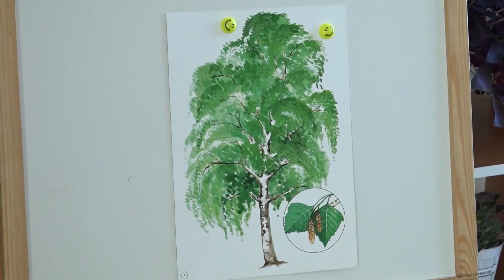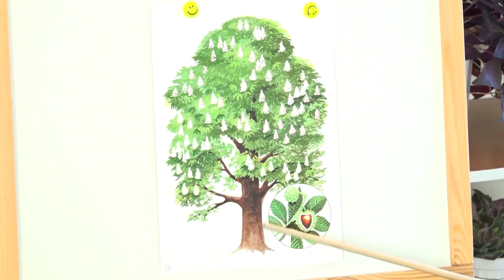Подорож в країну «Акварельку»